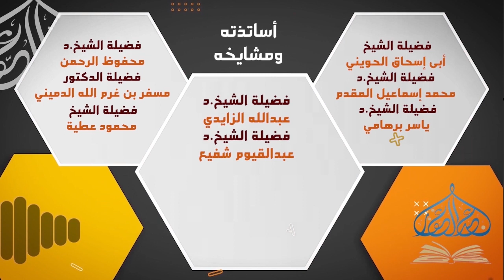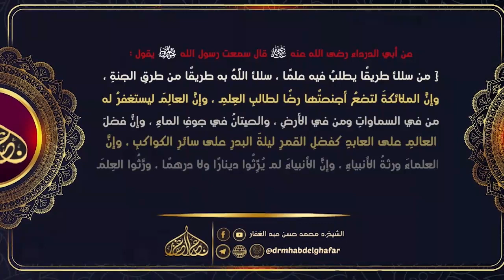صحيح البخاري - كتاب الشروط 21 1 2023